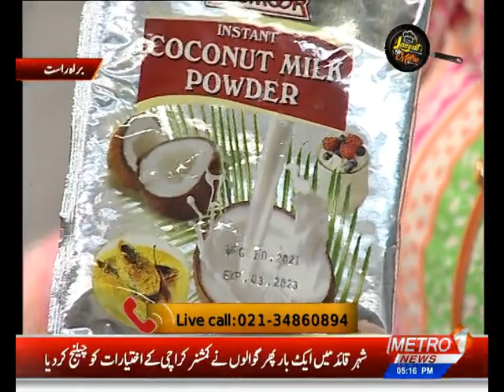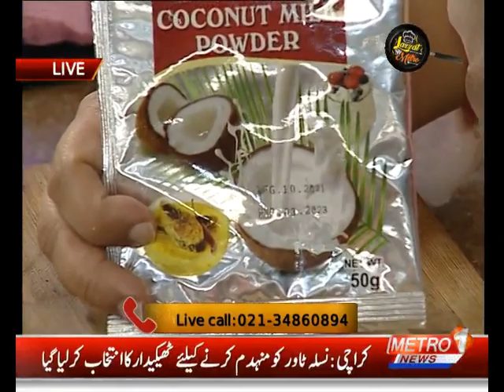Khausay Recipe | Lazzat By Metro | Chef Farzana Anwer | Metro1 News | 8 Nov 2021